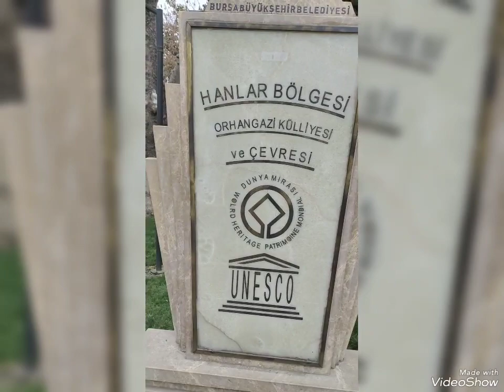RANJAU RANJAU CINTA Voc. JOHAN UNTUNG II Keindahan bangunan dan musim winter di Turki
Indonesia

Selamat datang di channel kami yang berisi info tentang budaya, traveling, lagu, tumbuhan bunga, buah,, flora, fauna, hutan,  lingkungan, pertanian, kehutanan dan kegiatan traveling, untuk info nya bisa kunjung di :

Semoga informasi dari channel kami dapat membantu pemirsa untuk mengenal wilayah di Indonesia dengan segala bentuk.  Mari kita jaga bersama sama pantai dan lingkungan hidup  supaya lebih baik kedepan

Created by VideoShow by VideoShow by VideoShow by VideoShow by VideoShow